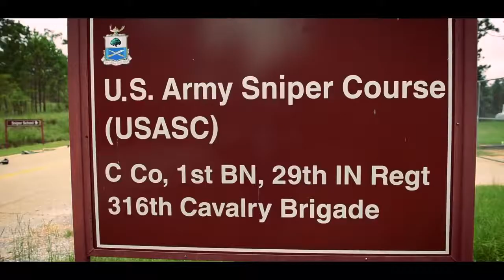US Army Sniper Training & Tactics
Soldiers attending the U.S. Army Sniper School at Fort Benning, Ga., explain the mental fortitude required to excel at this rigorous school. The course pushes Soldiers to their mental and physical limits  as they try to obtain the coveted Bravo 4 skill identifier, and become Army snipers.

The sniper is a selected volunteer specially trained in advanced
marksmanship and field craft skills. He can support special operations (SO) missions and is able to engage selected targets from concealed positions at ranges and under conditions that are not possible for the normal rifleman.